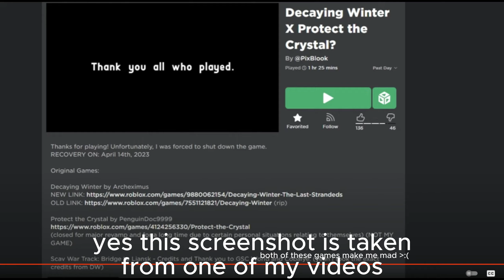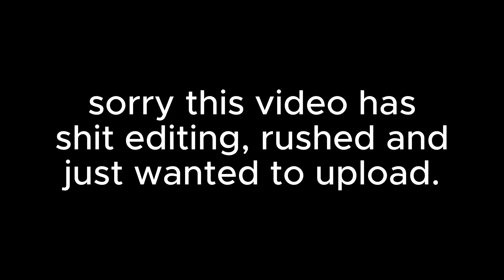Decaying Winter: Eternal Fools With 12 PLAYERS (and the owner i guess)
The video is rushed, sorry mwahahaha
too lazy to put the music in the description